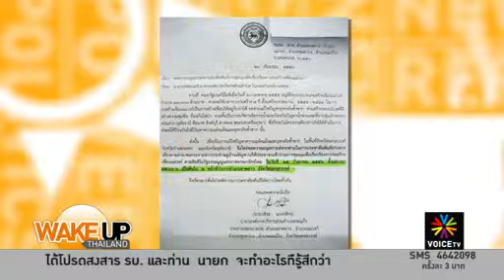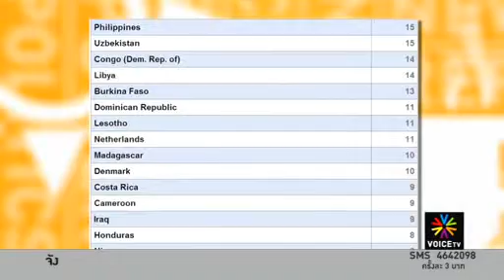Coffee with ศศิน เฉลิมลาภ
Coffee with   ศศิน เฉลิมลาภ   Voice TV